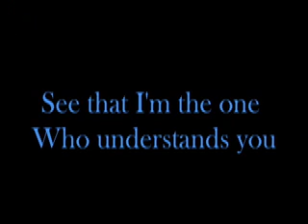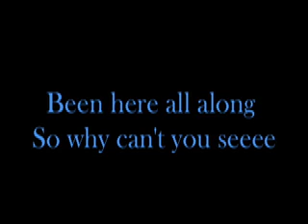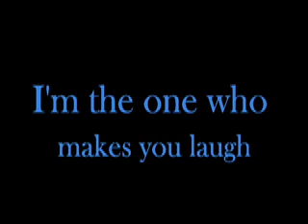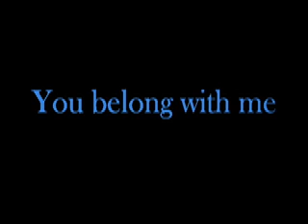You belong with me - Blake Kase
blake and anthony